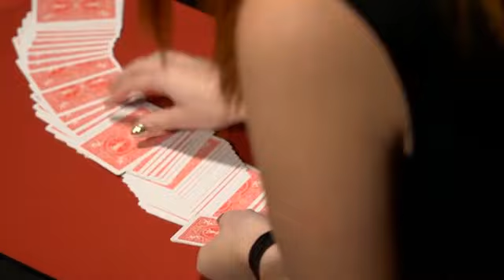BIGBLINDMEDIA Presents THE MRD DECK (Gimmick and Online Instructions)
Un effetto di grande impatto che coinvolge sino a 15 spettatori.

Dai 3 e 15 membri del tuo pubblico sono invitati a scegliere una carta ciascuno! Queste ultime vengono mescolate insieme e posizionate ovunque all'interno del mazzo. SENZA ALCUNA MANIPOLAZIONE, rivelerai le carte scelte una ad una e in ordine ...ad ogni spettatore annuncerai e produrrai la sua carta in un modo diverso!

Liam Montier ha usato i principi di un mazzo truccato (fornito in Bicycle) poco conosciuto e poco usato, per adattarlo a questa favolosa routine che coinvolge diversi spettatori. Un vero gioiello, molto facile da fare con molti dettagli e bonus su rivelazioni, produzioni, variazioni di colore ecc .

Effetto che sembra impossibile.
Produci le carte nell'ordine di scelta.